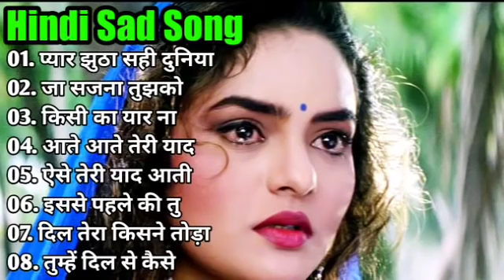Hindi_Sad_Songs_-_प्यार_में_बेवफाई_का_सबसे_दर्द_भरा_गीत_|_हिन्दी_दर्द_भरे_गीत_|_90s_Evergreen_Songs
1994,s_Superhit_Hindi_Movie_Songs_(Kumar_Sanu_&_Alka_Yagnik(240p).mp4
Best_Of_((_80,s_90,s_))_Kumar_Sanu_&_Alka_Yagnik_-_सुपरहिट_पुराने_गीत(360p).mp4 /
अलका_याग्निक_उदित_नारायण_लता_मंगेशकर_कुमार_सानू_
Songs List
01-आएगी हर पल तुझे मेरी याद
02-क्यों किसी को
03-चांद से पर्दा कीजिए
04-तारों का चमकता गहना हो
05-सातों जन्म में तेरे
06-दो अनजाने अजनबी
07-किसी से तुम प्यार करो
08-हम तुमको निगाहों में इस तरह
09-आंख है भरी भरी
10-भीड़ में तन्हाई में
11-आएगी हर पल तुझे मेरी याद
12-ऐसा देश है मेरा
13-चाहा तो बहुत
14-चोरी चोरी चुपके चुपके
15-ए काश के हम
16-अरे रे अरे यह क्या हुआ
17-मेरी महबूबा
18-हम ऐसे करेंगे प्यार
19-चाहा तो बहुत
20-दिल का आलम